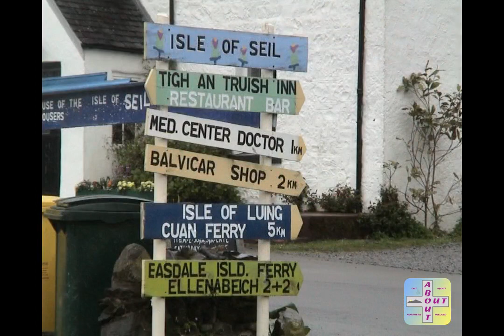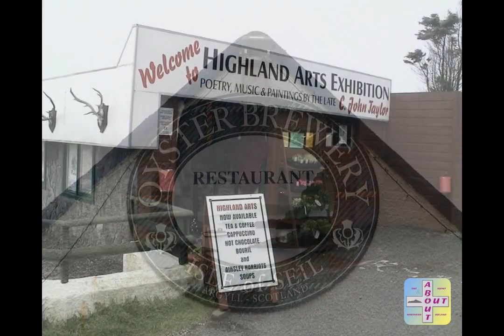Beautiful Isle of Seil, Oban, Scotland.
Just 10 miles south of Oban lies the island of Seil, the most northerly of the Slate Isles. This Hebridean island makes for a fabulous day trip from Oban. As well as stunning scenery and wonderful walking, there’s a wealth of history to discover. And there’s no need to worry about ferry timetables to reach this Scottish island. It’s separated from mainland Argyll by the thinnest of channels, which is spanned by a delightful humpback bridge.
Seil has been linked to the Scottish mainland since 1792/3 when the Clachan Bridge was built by engineer Robert Mylne. Also known as the "Bridge Over the Atlantic", the bridge was constructed with a 21.3 m (70 ft) span and has an arch 12.2 m (40 ft) above the sea bed in order to allow small craft of up to 40.6 t (40.0 long tons) to pass under it.

The artist C. John Taylor lived at Ellanabeich for many years until his death in 1998. His painting of the Clachan Bridge "Bridge Over The Atlantic" sold nearly a million copies. He also wrote and composed the music for "Islands of Beauty".

Frances Shand Kydd, the mother of Diana, Princess of Wales lived on the island for many years until her death in 2004.